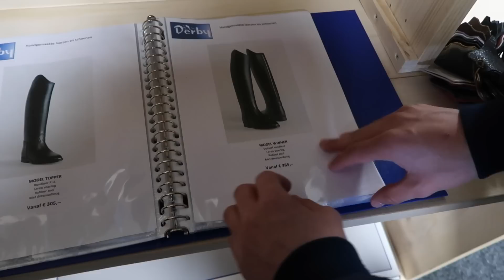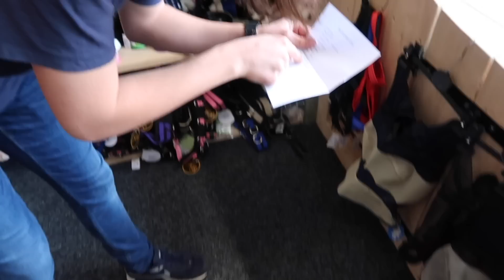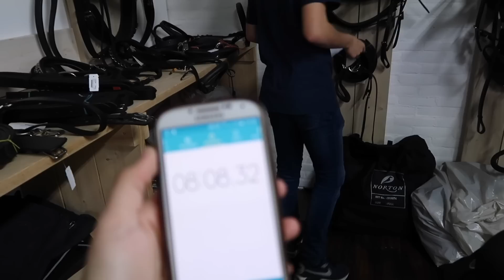Niet-paardenmensen shoppen in een ruitersportzaak #1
In deze aflevering van niet-paardenmensen... gaat Nino paardenspullen van mijn boodschappenlijstje  shoppen in een ruitersportzaak! Vandaag zijn we in de super mooie, grote ruitersportzaak 'Horseshop International' in Capelle ad IJssel.

➢ Postadres:
Age of Media
t.a.v. LeanneAbigail
Postbus 57226
1040 BC Amsterdam

➢ Uploadtijden:
Donderdag, 16.00 uur
Zondag, 12.00 uur

Hoi allemaal!
Welkom op het paarden YouTube kanaal LeanneAbigail!
Ben jij dol op paarden en wil je er alles over weten? Dan ben op dit kanaal aan het goede adres!

Ik ben Leanne, 16 jaar & helemaal gek op paarden. Ik heb al zo'n 6 jaar een eigen pony Abigail en op dit kanaal kun je video's vinden over paarden en mijn paardenleven! Denk hierbij aan: vlogs op de manege/buitenrit, uitlegvideo's, how-to's en nog veel meer!

Het is helemaal gratis en zo mis je geen enkele video!

➢ Veelgestelde vragen:
- Is Abigail je eigen pony?
Jaa, Abigail is helemaal mijn eigen pony
- Welk ras is Abigail?
Abigail is een NRPS, met 80% Arabische bloed, dus een Arabier.
- Hoe oud zijn jij en Abigail?
Abigail is 18 jaar & ik ben 16 jaar.
- Hoe groot zijn jij en Abigail?
Abigail is 1,44 m en ik ben 1,70 m
- Op welke stal staat Abigail?
Dat is privé.